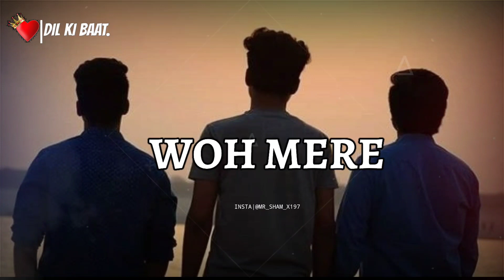Aap Ke Dosto Ke Liye 🤞🥰| Dosti Shayari Status|Friendship WhatsApp status |Dil Ki Baat.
TOPIC OF MY VIDEOS:

Dil Ki Baat shayari status,
Dil Ki Baat Whatsapp Status
YouTube short
Painful status
Urdu poetry
Urdu shayari
New Urdu poetry
Urdu Poetry
Urdu shayari
Dil Ki Baat shayari
sad shayari status
Love shayari
shayari Statu